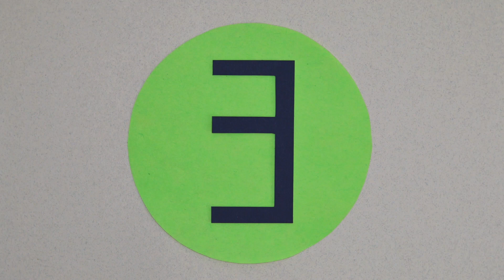Berasa Private Pool (Part 2) || Kolam Renang Rhaden, Narmada, Lombok Barat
Airnya dingin, seger & lingkungannya masih sangat alami & nyaman dengan pemandangan yg luar biasa indahnya.